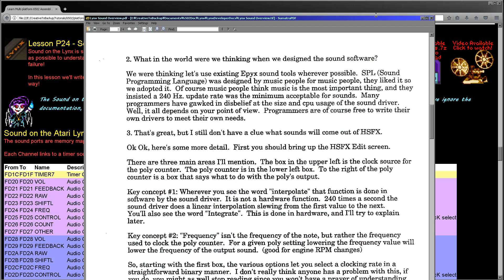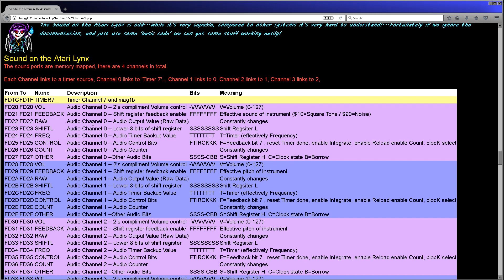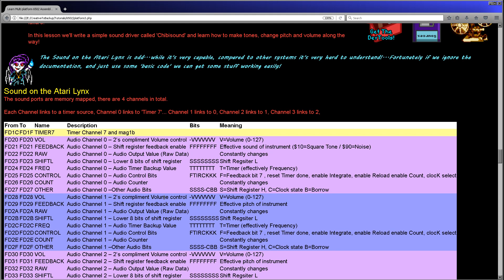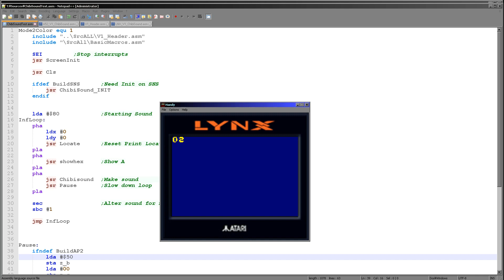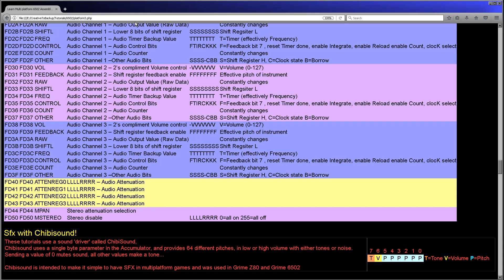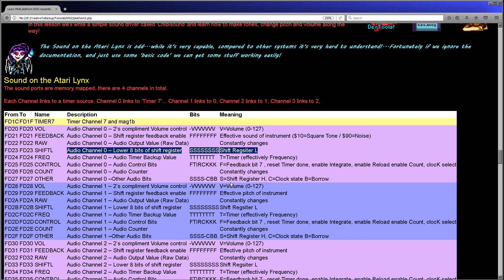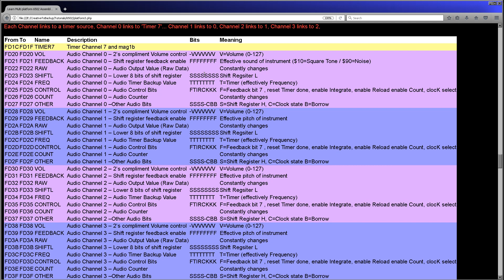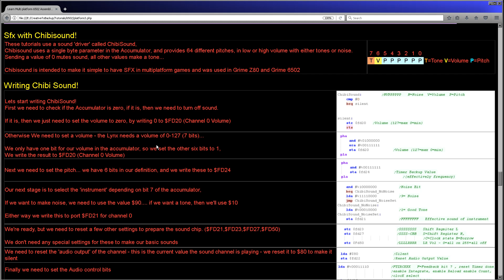Sound on the Atari Lynx - 6502 assembly Lesson P24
Sound on the Lynx is shockingly poorly documented in the 'official' documentation... In this lesson we'll write a simple sound driver called 'Chibisound' and learn how to make tones, change pitch and volume along the way!